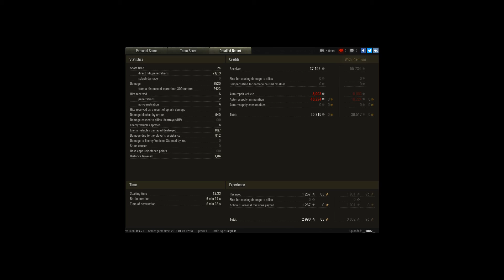Panther II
Player: __1802__ [REBON]